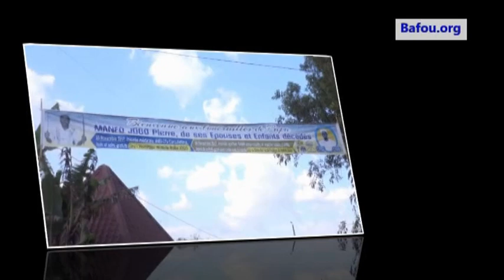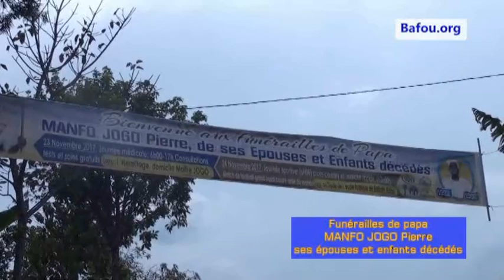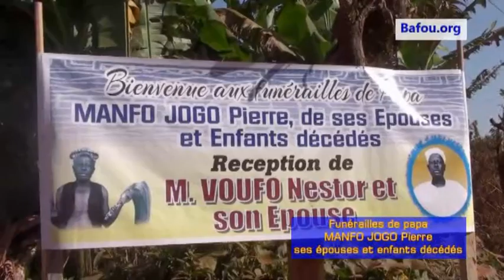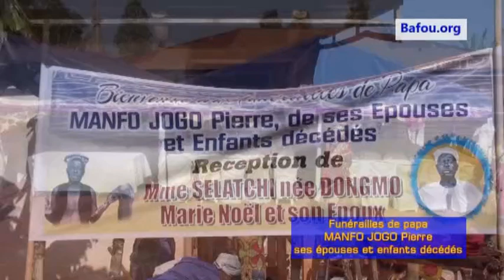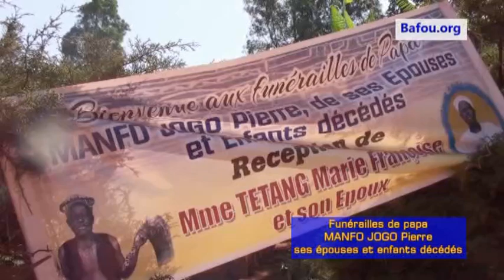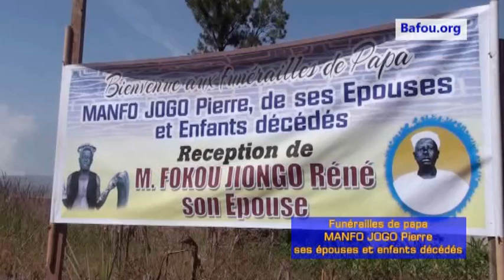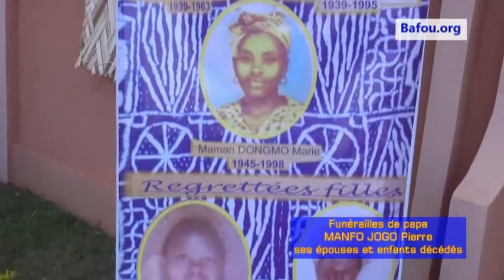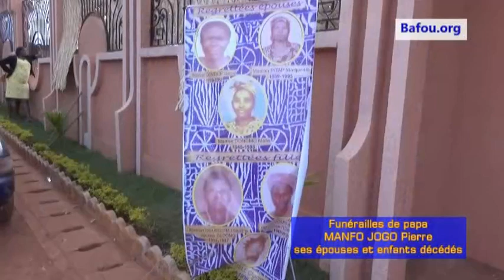Vidéo des funérailles de Papa Manfo JOGO Pierre, de ses épouses et de ses enfants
Du 23 au 25 Novembre 2017 à Menka - Bafou

Un bravo à Manfo Me JOGO Pascal pour l'organisation très minutieuse et réussi de ces funérailles.

Le Roi des Bafou, Na'ah Temah Fo"o Ndong Victor KANA III a curieusement fait deux tours de la cours au cour de la danse Ngouh-Fo'o, en plus il a passé plus d'une heure trente minute à ses funérailles malgré son programme très chargé de cette journée du 25/11/2017.

Pour une fois, le Roi des Bafou a fait le tour des funérailles de cette journée dans Bafou avec la tenue des funérailles de Manfo JOGO Pierre, avec les Reines .

Manfo Me JOGO Pascal était vraiment comblé, Félicitations ...